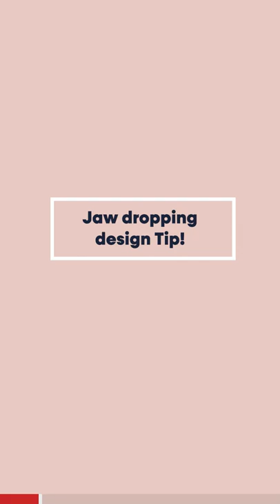Barn Door Design Tips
Barn Door Design Hacks